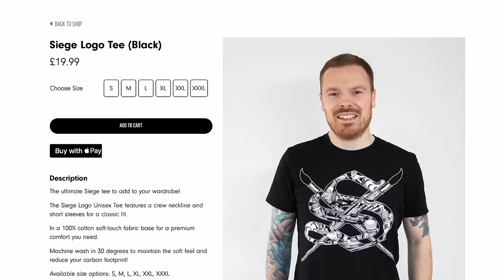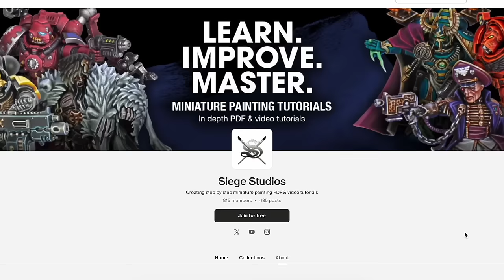Is Age of Sigmar ACTUALLY better than 40K?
Are Age of Sigmar miniatures ACTUALLY better than those from Warhammer 40k? In this episode, we discuss this classic debate which has been re-sparked with some incredible new miniatures from Warhammers fantasy counterpart! Paul has painted the new Vizzik Skour, prophet of the horned rat and walks us through his experience in tackling such a large project, and James and George debate the lore limitations surrounding both game systems and how it impacts their miniatures design…

Also in this episode, James updates us on his custom army of Space Marines, discussion on the new Space Marine 2 video game, and of course our regular segments like question of the week and our hobby hacks!

0:00:00 trailer
0:01:03 Space Marine army progress
0:09:03 Space Marine 2
0:17:37 Blood Angels Codex
0:22:12 Main topic starts
0:24:16 Painting: Vizzik Skour
0:44:46 Is AOS better than 40k?
0:57:05 New 40k factions
1:06:48 Just characters?
1:09:50 Managing your pile of potential
1:18:19 Hobby Hacks
1:22:23 Support the show!